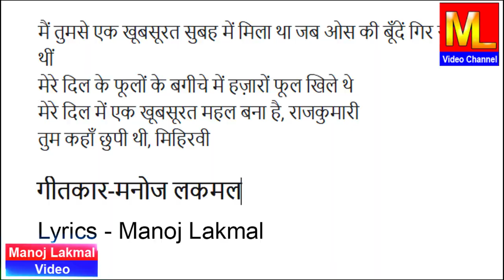New Hindi Bollywood Songs | तुम कहाँ छुपी थी, मिहिरवी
गीतकार-मनोज लकमल / Lyricist-Manoj Lakmal